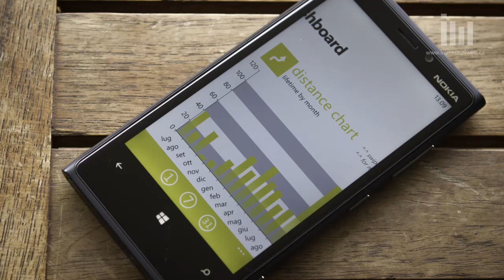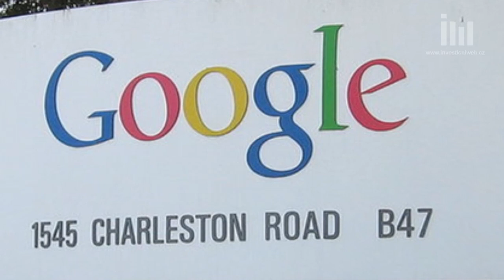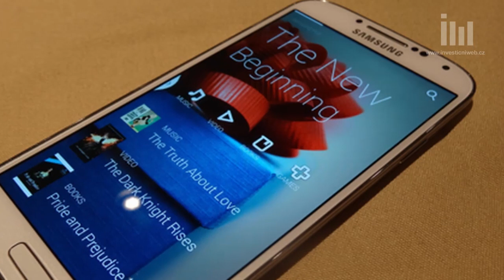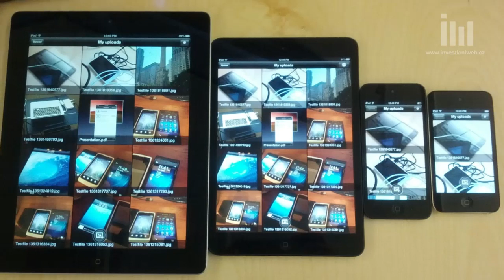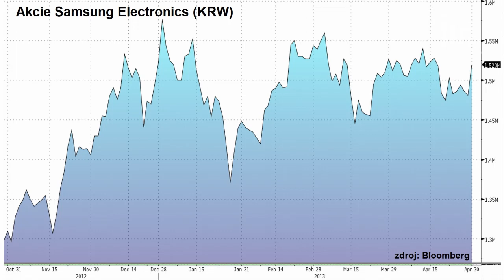Čím větší, tím lepší? A který operační systém je pro smartphony nejlepší?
Opravdu platí, že čím větší, tím lepší? Proč se velkým firmám vyplácí vést vleklé patentové spory? Google a Apple měly úplně jinou startovní čáru, ale trh s mobilními telefony si během několika let stihly rozebrat. Samsung se systémem Android, nebo iPhone s iOS? "Nerozhodnutým voličům" napoví ICT analytik Petr Zikmund.